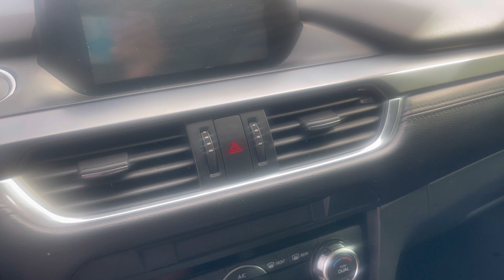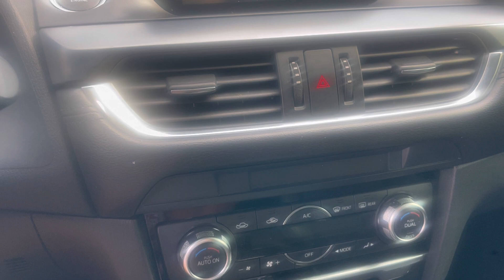My daughter’s 18th Birthday, the surprise of a lifetime! 🎉